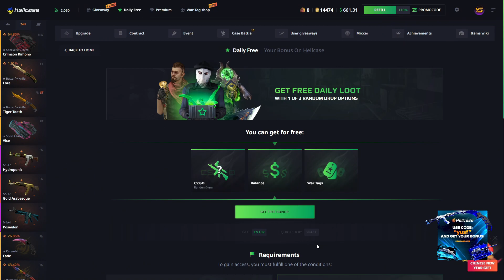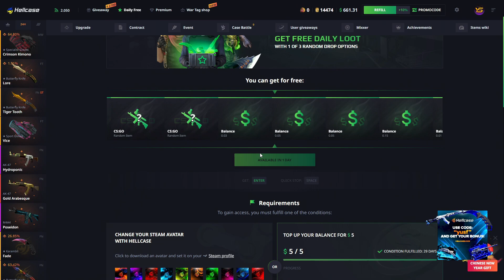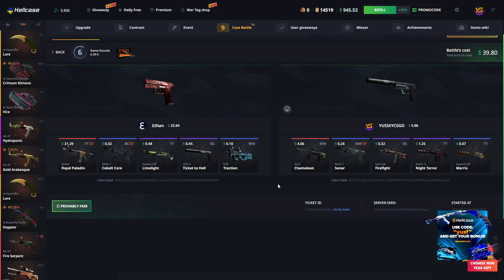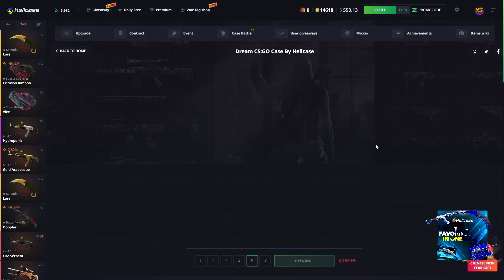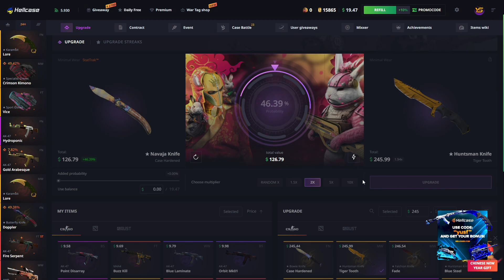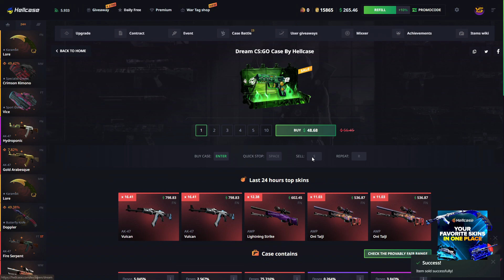(CS:GO) DREAM KASASI😍! HELLCASE KASA AÇILIMI HELLCASE PROMO CODE hellcase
👉Hellcase %10 Promo Code : yusf